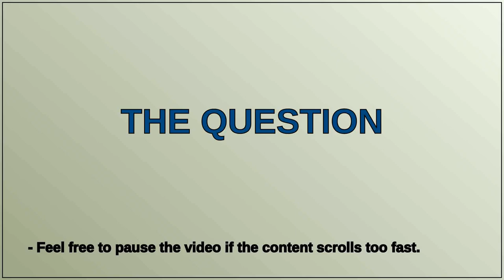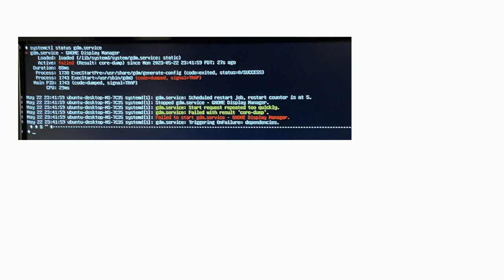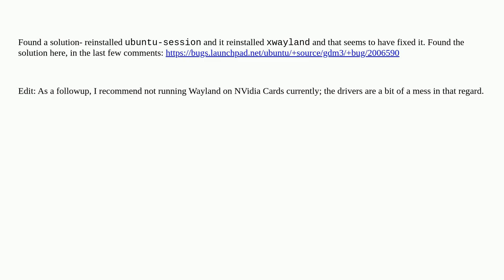Unix: Ubuntu fails to boot because of gdm problem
Ubuntu fails to boot because of gdm problem

A special thanks goes out to the community

  gnome gdm3 ubuntu